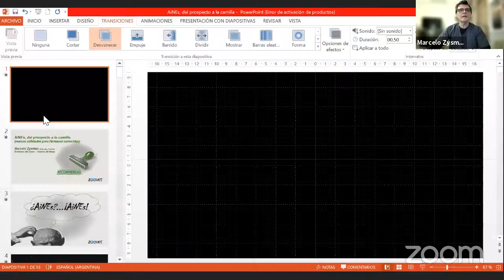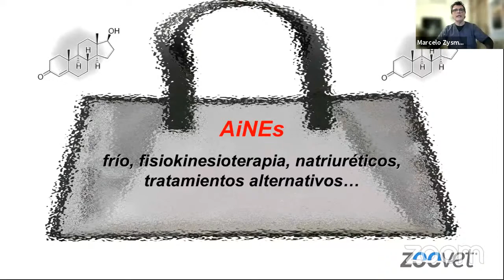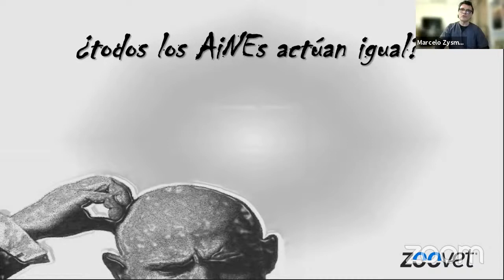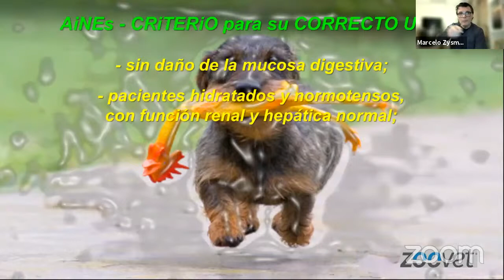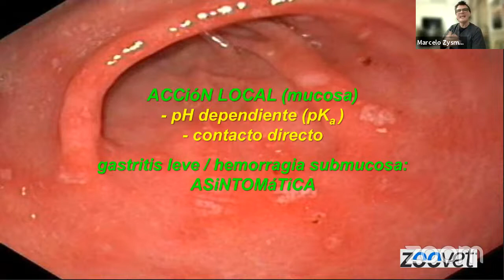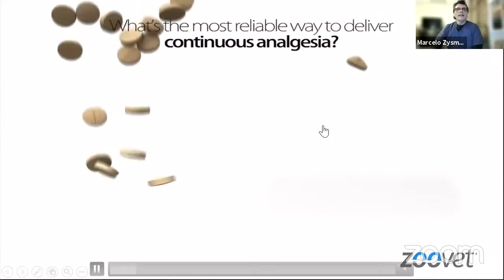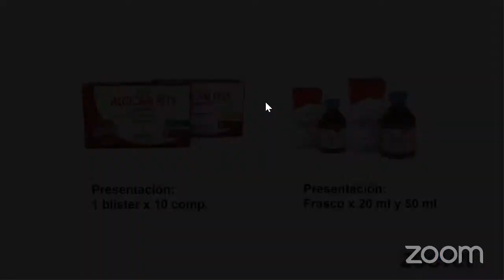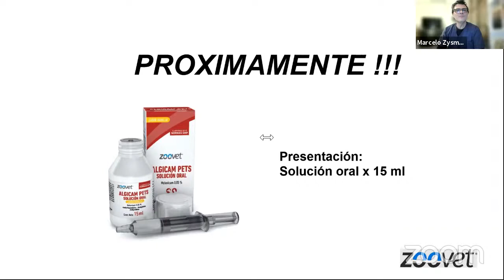DR. MARCELO ZYSMAN "AINES: DEL PROSPECTO A LA CAMILLA. NUEVAS UTILIDADES PARA FÁRMACOS CONOCIDOS"